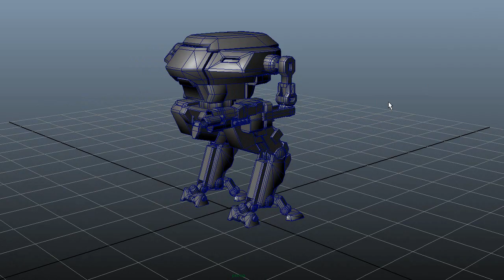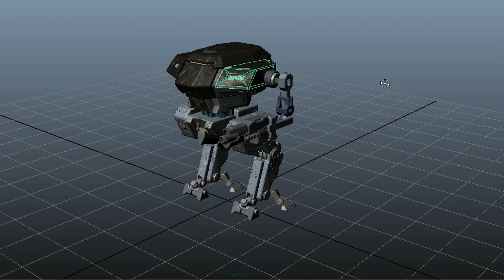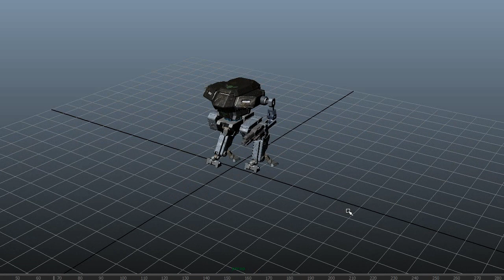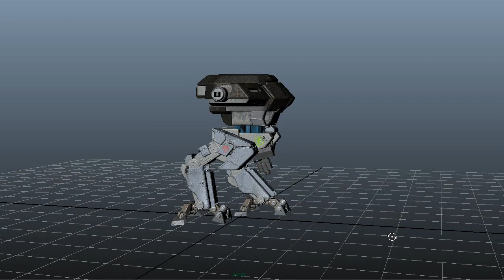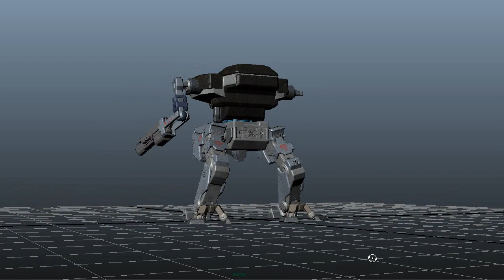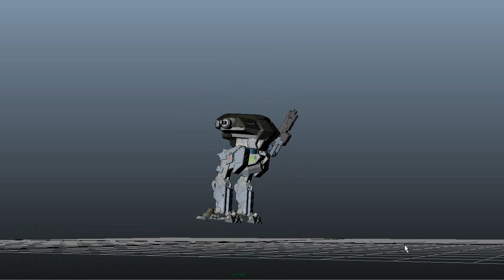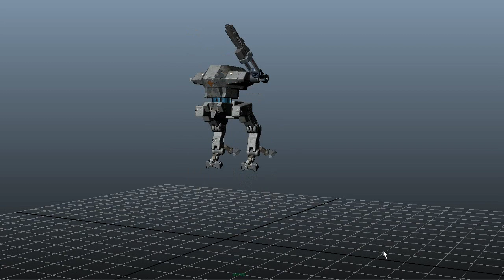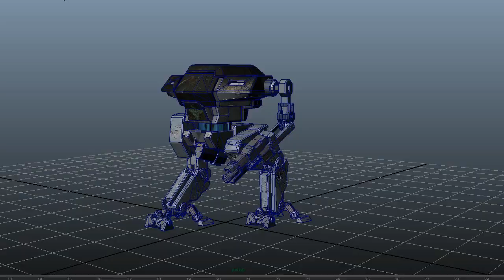Varg mecha motion cycles test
- A humble Varg mecha  .)

[motion cycles]:
   - walk forward [2:45];
   - walk backward [3:30];
   - strafe right and left [4:08];
    - idle cycle [5:00];
   - attack cycle [5:35];
   -  jump cycle [6:15] (wip -) ;
   - death cycle [7:09];
   - no armor walk cycle [7:40];

- Features:

   - 4096x4096 ao, normal, diffuse, metallic, roughness, height, emission, curative maps for the _torso_;
   - 4096x4096 ao, normal, diffuse, metallic, roughness, height, curative maps for the _torso armor_;
   - 4096x4096 ao, normal, diffuse, metallic, roughness, height, curative maps for the _chassis_;
   - 4096x4096 ao, normal, diffuse, metallic, roughness, height, curative maps for the _chassis armor_;

   - 2048x2048 ao, normal, diffuse, metallic, roughness, height, curative maps for the _"hand"_;
   - 2048x2048 only normal map for the _gun_;